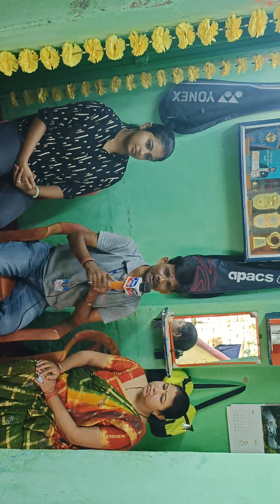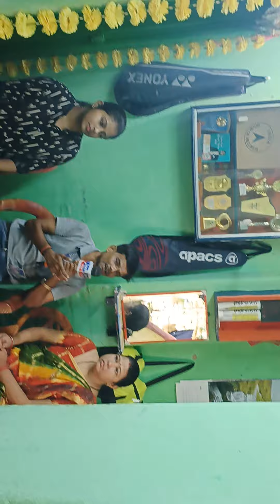मुंगेर की बेटी नंदनी कुमारी पुलिस सब इंस्पेक्टर बनने पर लाइव रिपोर्टिंग